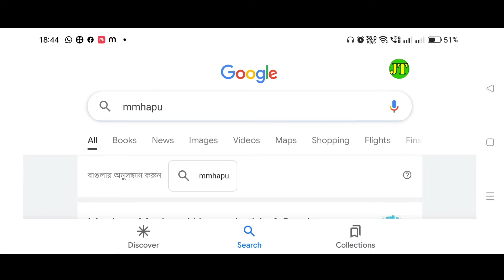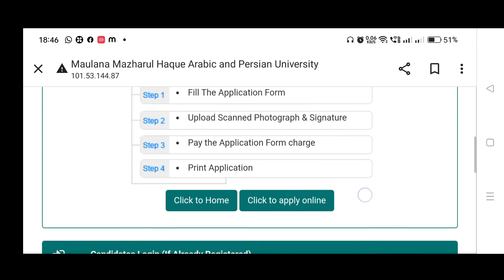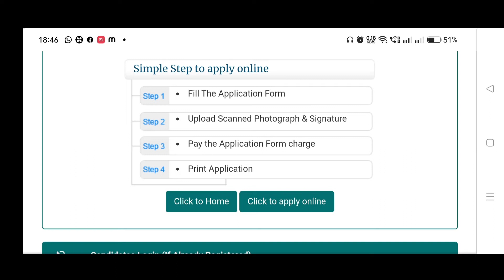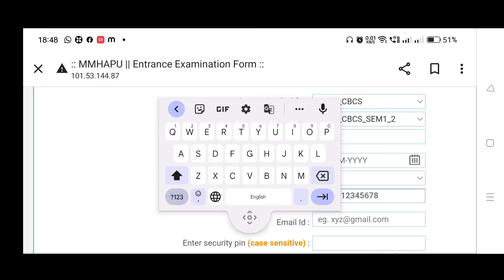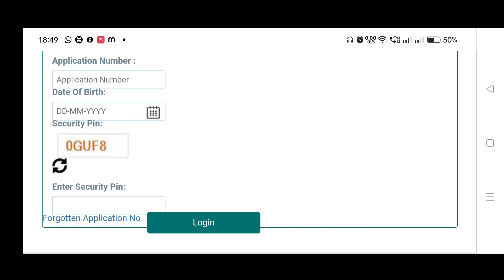Maulana Mazharul University pg & MBA admission update How to apply online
mmhapu MBA course
M.A in English
M.A in urdu
M.A in Arabic
M.A in Persian
Mass communication & Journalism
Bihar Madrasa board niyamawali
Bihar urdu bangla tet
Bihar Madrasa board
Bihar Madrasa teacher
Alim result
Alim course
Fazil result
Azil course